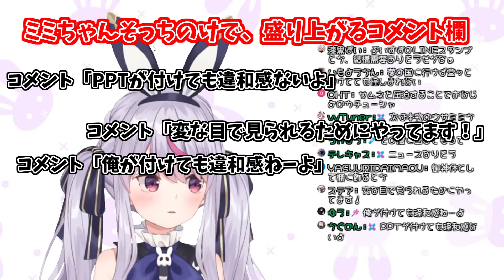兎咲ミミ、かわいいうさ耳の秘密を公開。グッズ化も!?【 兎咲ミミ/切り抜き/ぶいすぽ 】Virtual eSports Project VSPO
ぶいすぽっ！兎咲ミミさんの切り抜き動画です。
本配信はコチラ！

［ED］
【記念配信】はっぴーばーすでー！！！新衣装お披露目しちゃうよ💜【ぶいすぽ/兎咲ミミ】